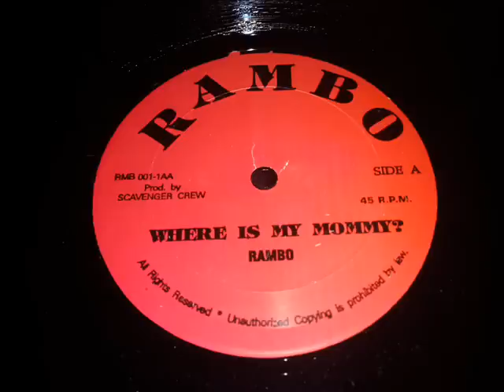Rambo Where Is My Mommy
Wicked Digital